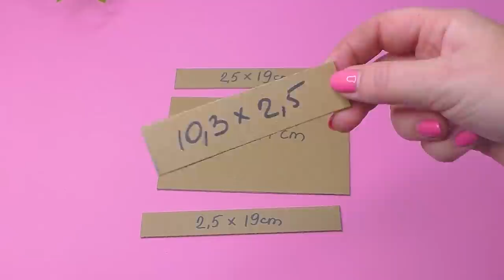Amazing ideas from cardboard and colored paper // DIY organizers and pencil cases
Amazing ideas from cardboard and colored paper